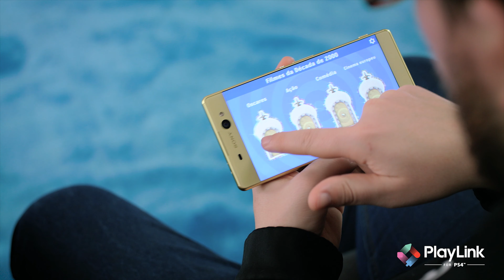Herman José, Ric Fazeres, Daizer e Mr. Remedy jogam Saber é Poder: Gerações! | PS4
Herman José, a voz portuguesa do anfitrião de Saber é Poder: Gerações, junta-se aos YouTubers Ric Fazeres, Daizer e Mr. Remedy para uma sessão muito especial (e animada) do divertido quiz PlayLink! Quem terá chegado primeiro ao topo da Pirâmide do Saber?

A partir de 14 de dezembro, aproveita o Mega Pack PlayLink e diverte-te com 4 jogos por apenas 49,99€: frantics, Saber é Poder: Gerações, Melbits World e Chimparty!